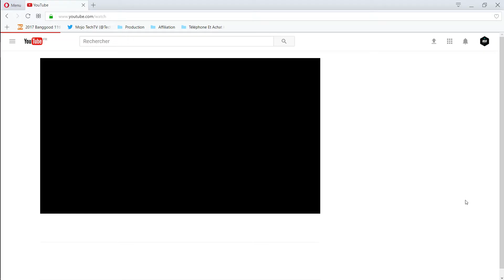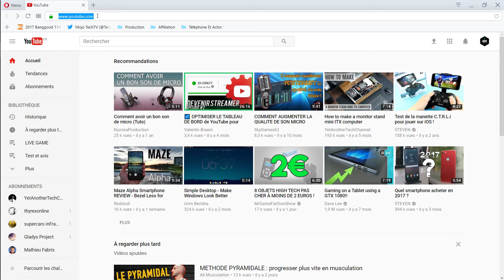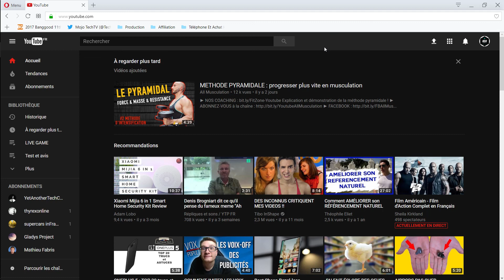Activer le mode Dark / Foncé de youtube sans ligne de code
Salut, dans cette vidéo je te montre comment activer / désactiver le mode (Thème) sombre pour Youtube, tu verras c'est super facile :D